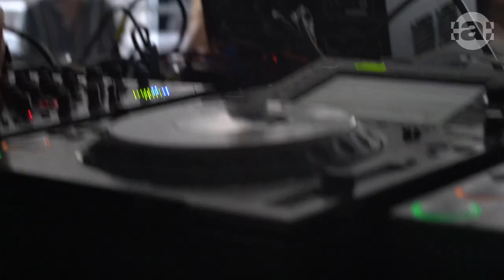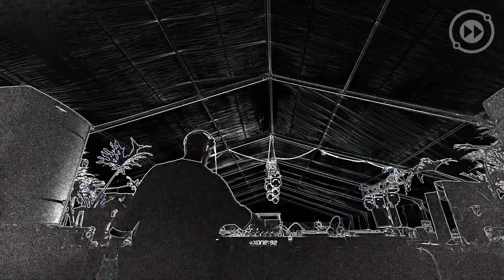Herck at :hypnosis: a:ritmi:a // videoset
Share & Enjoy the Herck's session at a:ritmi:a :hypnosis: / Colombia's first massive minimal gathering, receiving the decks after Mihigh and Pau K.